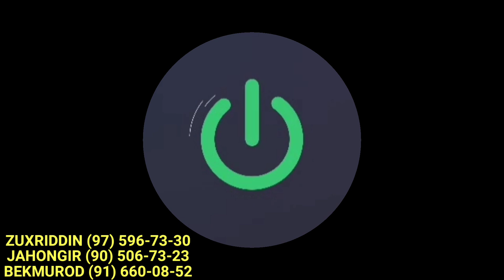2 oylik sof daromatda Gentra 😱. Youtubeni portlatgan video ❗️ Xozroq ko’ring